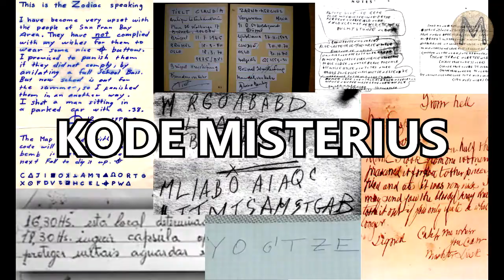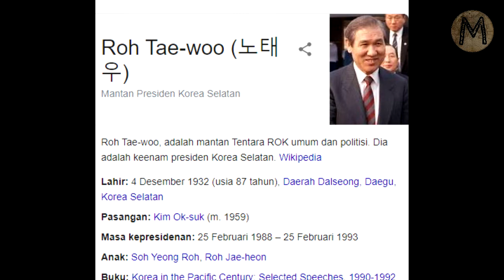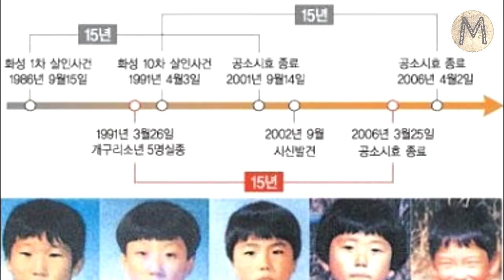Frog Boys C4s3 | Merinding38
Frog Boys C4s3

Musim semi yang indah mulai memasuki Korea. Lima orang anak asal Daegu berencana mencari kodok tak jauh dari rumah mereka di sekitar pegunungan Waryong. Maka mulailah petualangan kelima orang sahabat tersebut. Namun siapa yang menyangka bahwa hari itu adalah hari terakhir mereka terlihat sebelum akhirnya menghilang dan baru ditemukan 11 tahun kemudian…

Berawal dari blog Merinding.com yang menerbitkan artikelnya sejak 2016 dan mendapat banyak permintaan dari pembaca setia blog untuk dibuatkan Channel Youtube, akhirnya merinding memulai Channel ini. Mohon maaf kalau masih banyak kekurangan yaa…

Support terus Merinding..!!!

Kritik dan saran bisa kalian tulis dikolom komentar

Referensi :
-Merinding.com
-Google